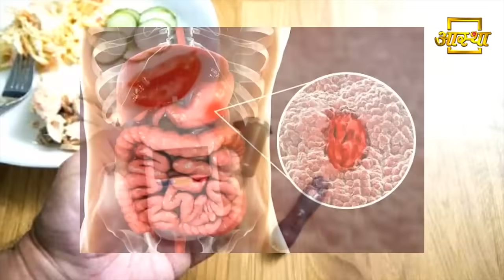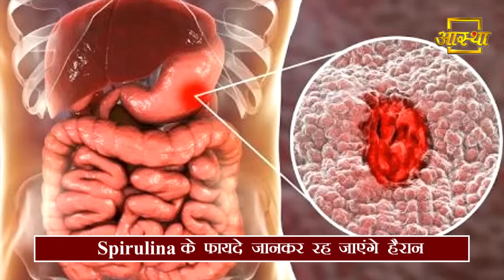Patanjali Spirulina के फायदे जानकर रह जाएंगे हैरान | Bhai Rakesh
Warning! किसी भी रोग से ग्रसित व्यक्ति जैसे : - किडनी लिवर एवं गर्भवती महिला, डॉक्टर की सलाह से ही सेवन करें या प्रयोग करने से पहले अपने नजदीकि पतंजलि चिकित्सालय से परामर्श अवश्य लें |